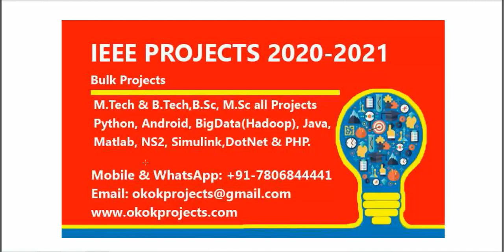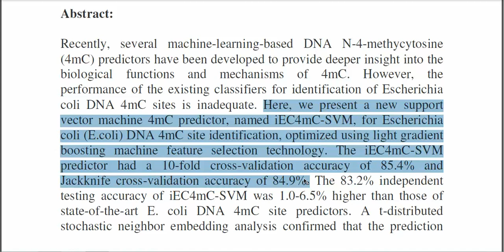Escherichia Coli DNA N 4 Methycytosine Site Prediction Accuracy Improved by Light Gradient Boosting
* Complete Source Code
 * Complete Documentation
 * Complete Presentation Slides
 * Flow Diagram
 * Database File
 * Screenshots
 * Execution Procedure
 * Readme File
 * Video Tutorials
 * Supporting Softwares

Support Specialization
 * 24/7 Support
 * Ticketing System
 * Voice Conference
 * Video On Demand
 * Remote Connectivity
 * Document Customization